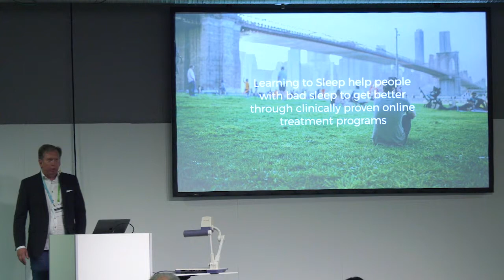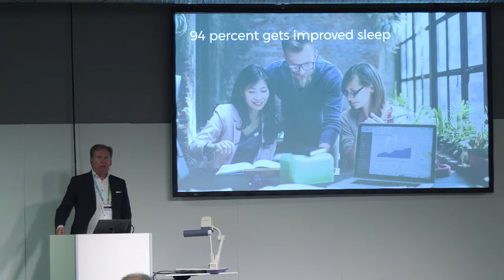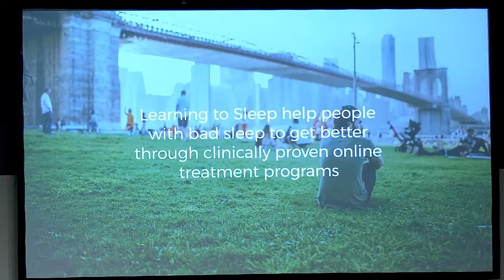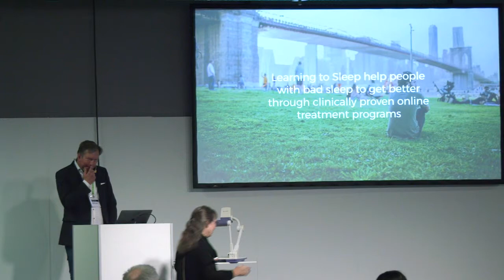Learning to sleep - Micael Gustafsson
Learning to Sleep treat people with sleeping problems using a digital treatment program based on science and evidence. We believe in an accessible, digital healthcare and offer a totally drug free and proven method.